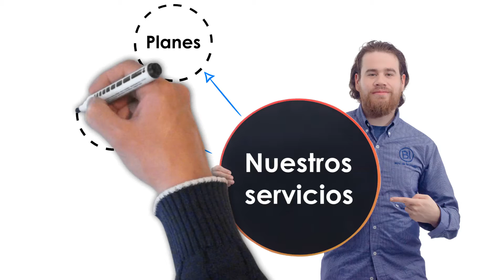Producción de whiteboard